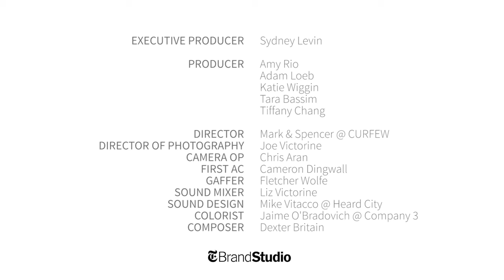Cole Haan Shoes For Men, Women and Children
Cole Haan Shoes For Men, Women and Children (Sneakers, Boots, Crocs, Flip-Flops, Galoshes, Huaraches, Moccasins, Sandals, Slippers, Saddle Shoes, Cleats)

Cole Haan is an American brand of men's and women's footwear and accessories that serves markets worldwide. The company was founded in Chicago, Illinois in 1928. Cole Haan currently has its headquarters in both New York City and Greenland, New Hampshire, United States.

Cole Haan has over 300 stores with numerous locations in the Americas, Asia, and the Middle East. Cole Haan has one store in South Africa, and other than one location in Istanbul, does not have any other locations in Europe, nor any in Australia and New Zealand. Cole Haan sells its products worldwide through its own website and websites operated by international distribution partners.

Cole Haan products are also sold at retailers such as Nordstrom, Shoe Carnival, Zappos, Macy's, Lord & Taylor, Neiman Marcus, Hudson's Bay Company and other department stores and independent stores in the United States, as well as through its own outlet stores found in outlet malls throughout the country.

Cole Haan chose Russian tennis star Maria Sharapova to headline its advertising campaigns. Cole Haan has done collaborations with designers, athletes, and tastemakers including a men's footwear capsule collection with CFDA-nominated menswear designer Todd Snyder and a collection of women's ballet flats designed in partnership with three dancers of New York City Ballet, Sara Mearns, Megan Fairchild, and Gretchen Smith.